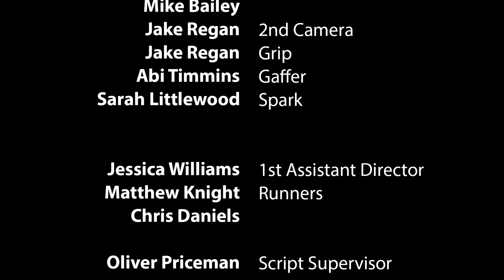Drum Machine- Charlie Watt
Drum Machine's official video for their next single.
'Charlie Watt'
Released on Roc Star recordings.
Film Credits.
Producer: Brittany Gomez
Writer/Director: Holly Hodson
Director of Photography: Hamish Saks
Production Design: Amy McDonald
Editors: Lewis Gosling,Ben Perez-Amaro